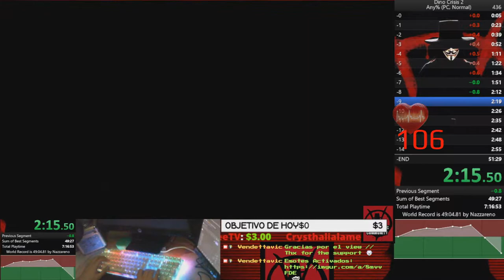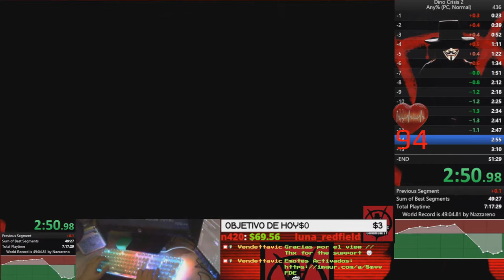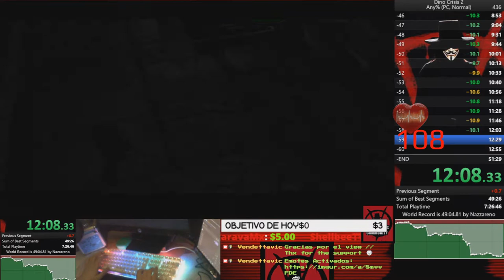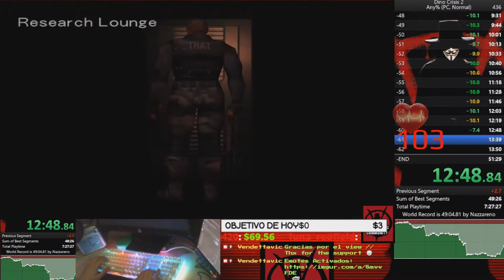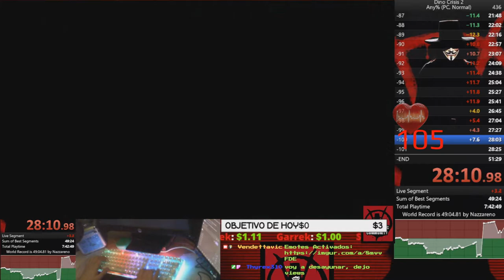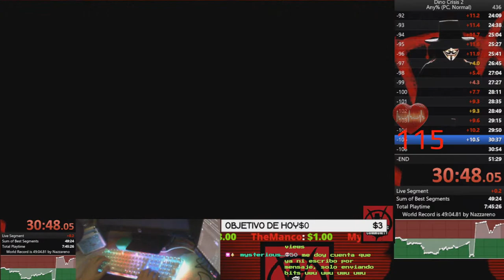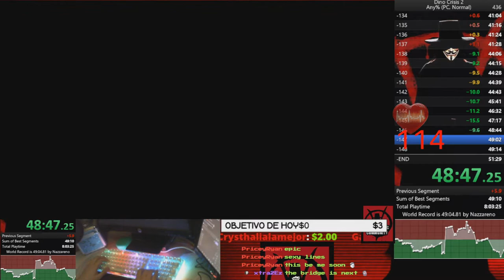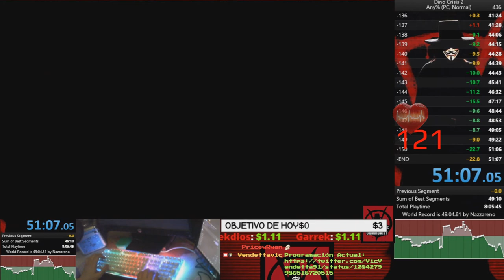🔥PB AYER PB HOY estoy ON FIRE🔥🕹️SPEEDRUN DINO CRISIS 2🕹️🔴51:07.05 NEW PB🔴5th World🔴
Agradecimientos especiales a los miembros del canal: ROYALE XTREM y Mysterious!!!
Fornite ? Minecraft ? NO, SPEEDRUN de Dino Crisis 2!!!

Dino Crisis 2 (ディノ クライシス2 Dino Kuraishisu Tsū?) es un videojuego de aventura, secuela del Dino Crisis original. El juego fue desarrollado por Capcom y lanzado para PlayStation el 13 de septiembre de 2000. El juego fue seguido de otra secuela, Dino Crisis 3, lanzado en 2003 para la Xbox.